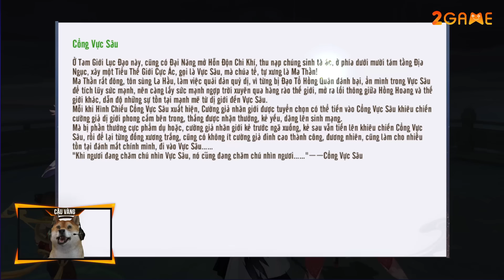Cảm nhận Vũ Trụ Phong Thần 3D - Siêu phẩm nhập vai đấu tướng đẹp thôi rồi!!!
Lấy bối cảnh và nguồn cảm hứng từ những thần thoại thời kỳ Phong Thần vốn đã quá nổi tiếng trong lịch sử, Vũ Trụ Phong Thần 3D là tựa game thuộc thể loại nhập vai đấu tướng chiến thuật được phát hành bởi NPH GGames.